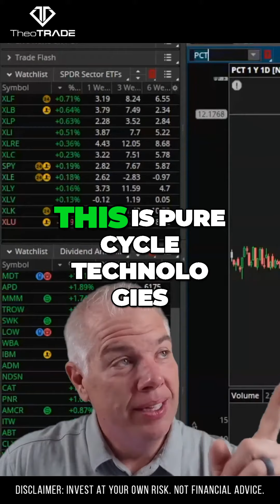Unleashing the Explosive Potential of Pure Cycle Technologies